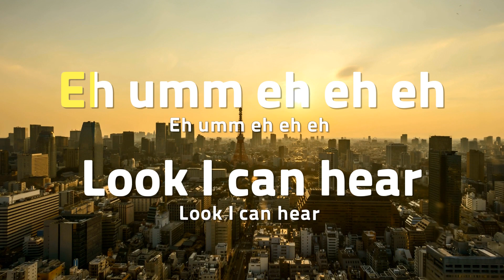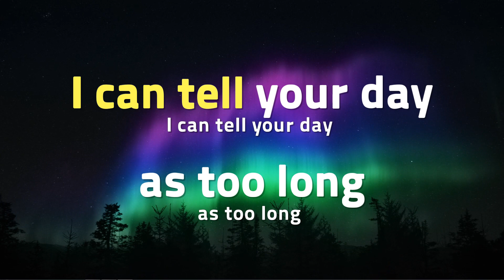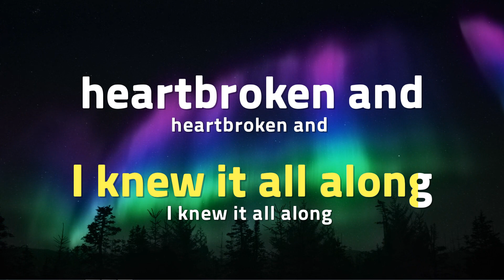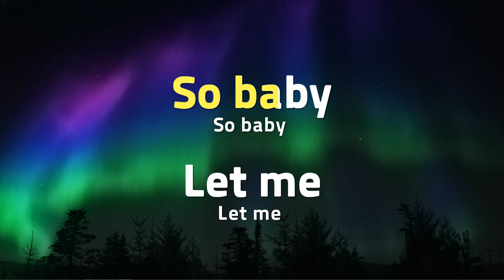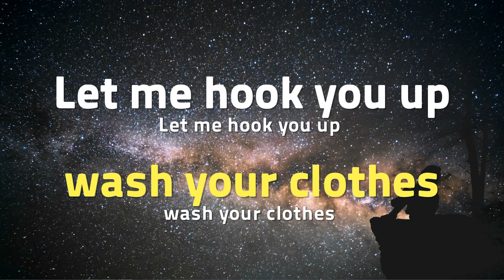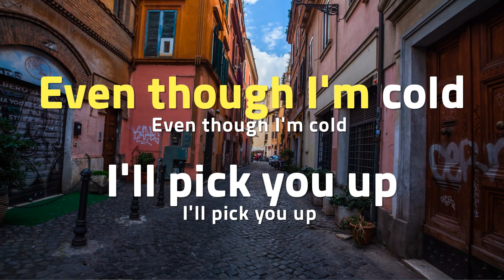[TJ노래방] Let Me - 크러쉬 / TJ Karaoke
Let Me  --  크러쉬(Feat.Devin Morrison)